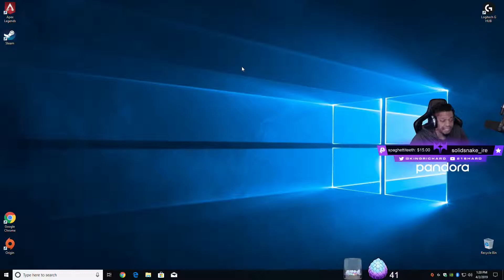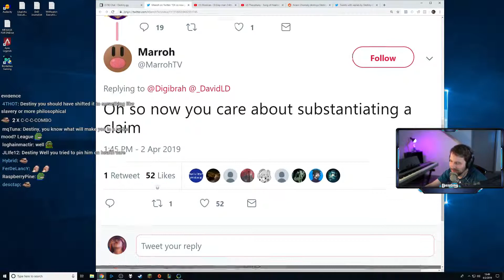TOP Twitch Apex Legends Clips of the Week (2019 Week 13)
Streamers in this Video:

KingRichard
shroud
DrDisrespect
boxer_lim
KingRichard
Destiny
boxer_lim
shroud
m0xyy
shroud
dizzy
Destiny
KingRichard
KingRichard
KingRichard
TwitchRivals